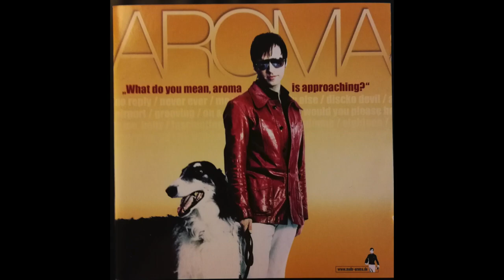MARKUS MEHR aka AROMA - Never Ever (2001)